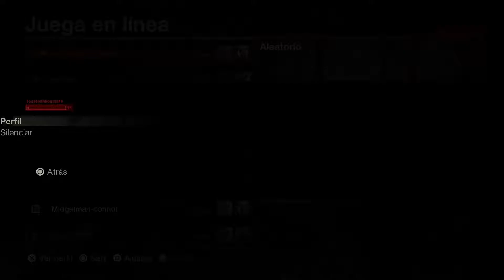Friday the 13th: the good Tommy Jarvis vs Jason